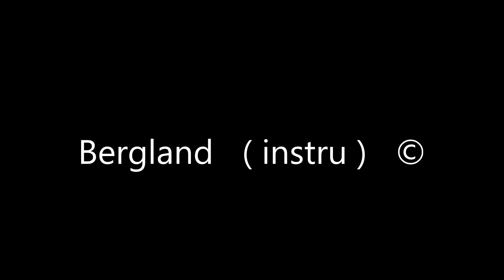Berend Van Terschelling - Bergland ( instru ) ©